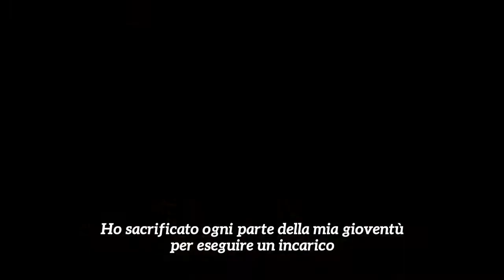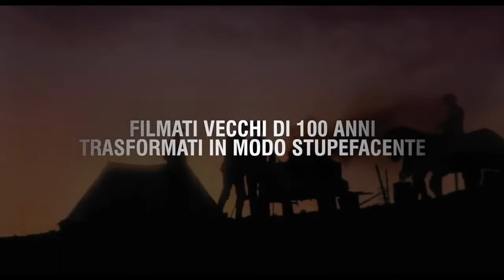THEY SHALL NOT GROW OLD at RNFF 2021 | Trailer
Film d'apertura della XIX edizione del Ravenna Nightmare Film Festival.